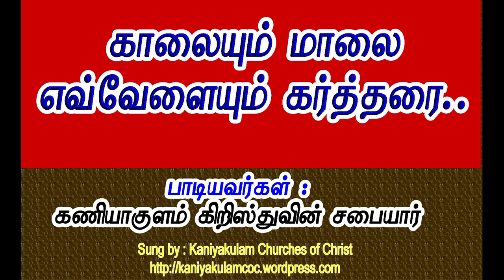காலையும் மாலை எவ்வேளையும் கர்த்தரை